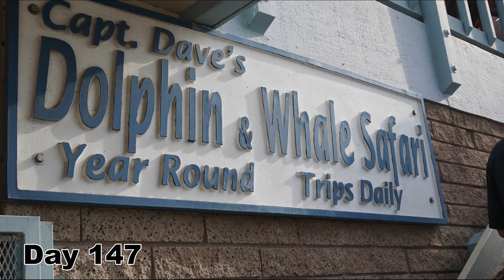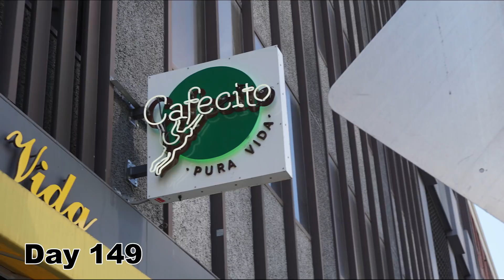147-149 PCT - Dolphin Watching, Tori Amos Concert and back on the PCT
Day 147-149,  December 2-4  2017

Hello Everyone, I thru hiked the Pacific Crest Trail in 2017 and these are my videos from my amazing adventure. I will be releasing a video for almost everyday I was on trail, which was 172 of the best days of my life!
Hope this big series will be helpful in planning your own PCT thru hike in the future.
Enjoy and Happy Trails Everyone!

Started my SOBO PCT  trip on July 9th 2017 and ended it on Dec 27 2017

 4K Sony Action Cam FDR X3000 for my video and for my stills I was using my Sony a6000.

In case anyone is wondering about the gear I  brought out, I made a gear video before I started my thru hike. Here is the link

Resources I used to help plan for the PCT